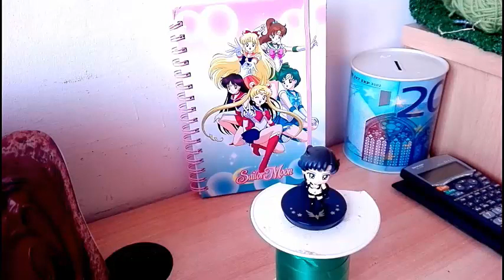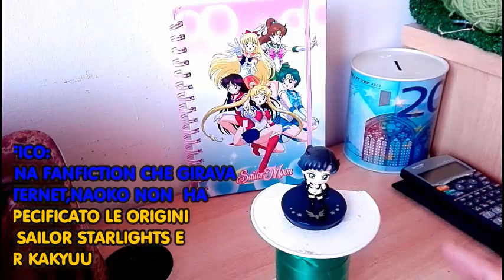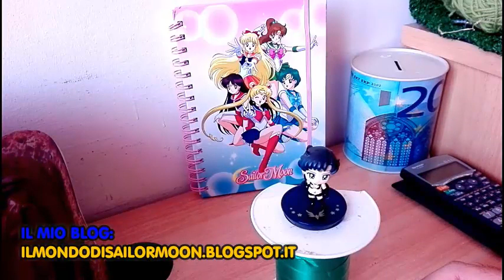REVIEW PETIT CHARA SAILOR STAR FIGHTER | SAILORMOONFANS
Ciao guerrieri e guerriere Sailor! Sono Ferdinando  e  sono un gran fan di Sailor Moon! Oggi il tema del video sarebbe un video review sull' ultima petit chara delle sailor starlights: Sailor Star Fighter.
In questo video ho usato : Dalla libreria audio  di Youtube: Genere: Dance Elettronica e altri generi: Mia!